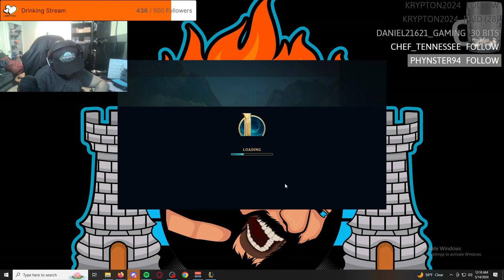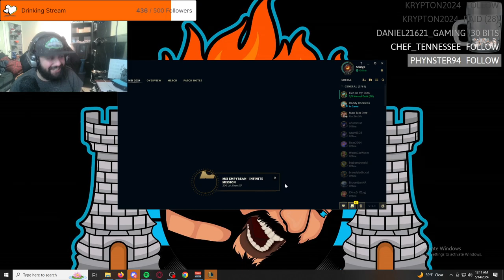IAmScurge Live! League Of Legends! 2024-05-13 02